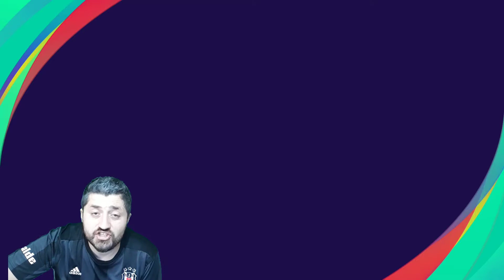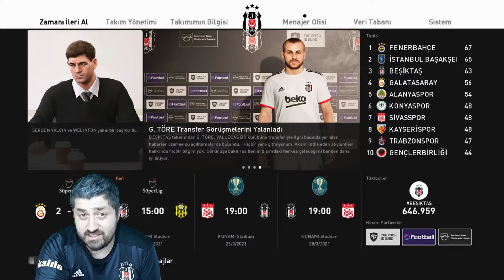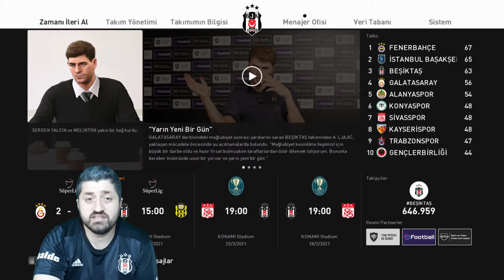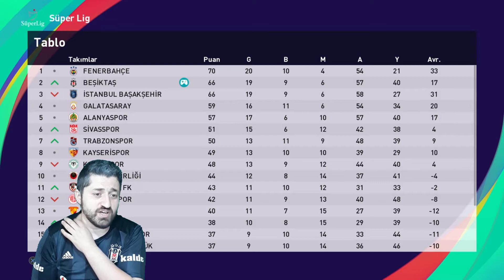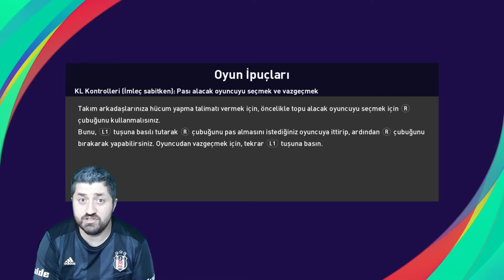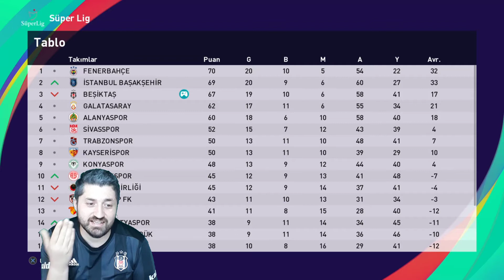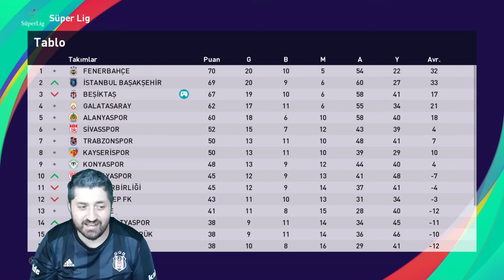ELİMİZDEN GELENİ YAPIYORUZ.!! BJK ANALİG #18 PES 2021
Merhaba oyunseverler Bjk Analig Kariyerimizin 18. bölümü ile karşınızdayım arkadaşlar elimizden gelenin en iyisini yapmaya çalışıyoruz yine puan kayıpları yaşadık bu bölümde ama inşallah lig sonunda şampiyon olacağız sizleri iki heycan dolu maç ile başbaşa bırakıyorum İYİ SEYİLER